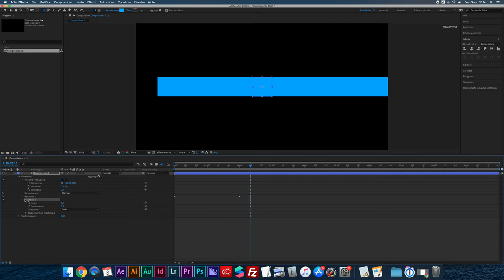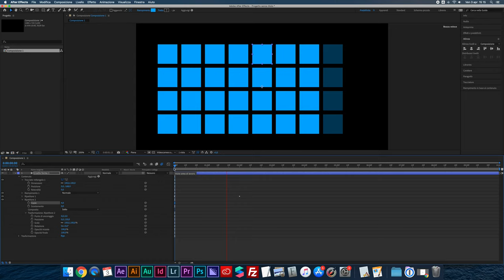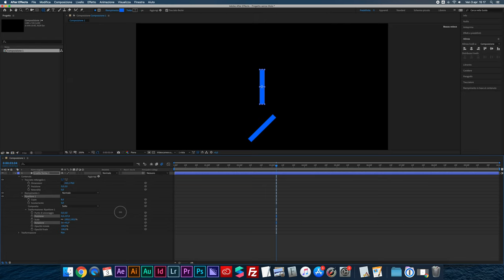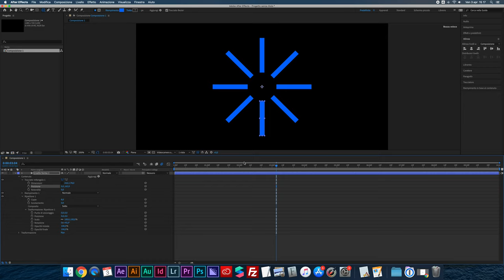La funzione Ripetitore di After Effects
Crea animazioni con la funzione Ripetitore di After Effects!